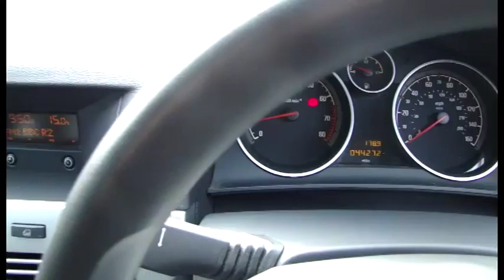VAUXHALL ASTRA 1.6 16v CLUB 5dr 2009 (FOR SALE)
Details below!

A well running Astra that suits everyone!